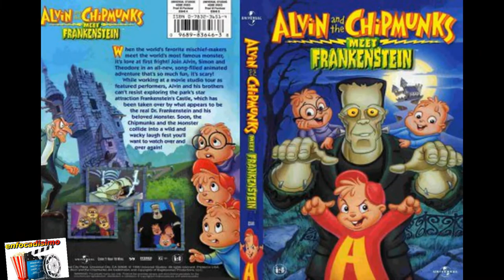💚👉👉 NETFLIX octubre 2019 🎬👈👈✅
NETFLIX octubre 2019, es el nuevo video de enfocadisimo, en este video veremos los estrenos de tu series y peliculas de la patlaforma de netflix

PARAAAAAAA. ! VOS QUE TENES NETFLIX NO TE PODES PERDER NUESTRO VIDEO CON LOS ESTRENOS DE CINE Y SERIES EN EL MES DE SEPTIEMBRE

enfocadisimo/